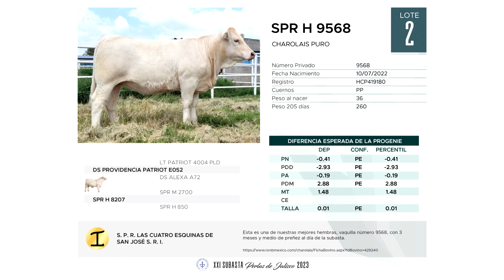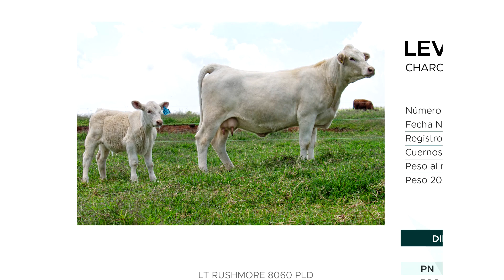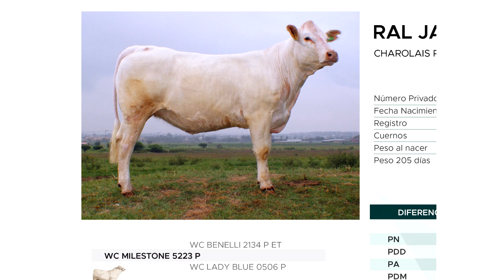Estas son algunas de las Perlas de Jalisco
Te presentamos algunos lotes de las vacas charolais que se subastarán en el evento Perlas de Jalisco. Vacas de gran calidad de ganaderías reconocidas en esta raza.